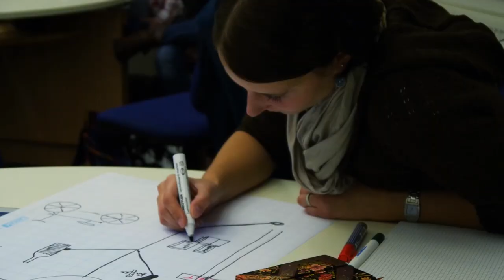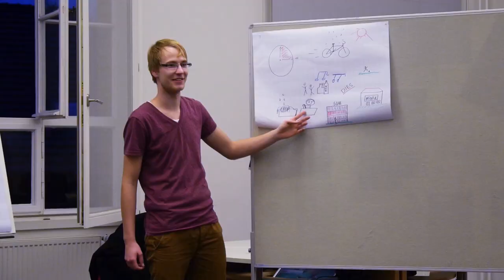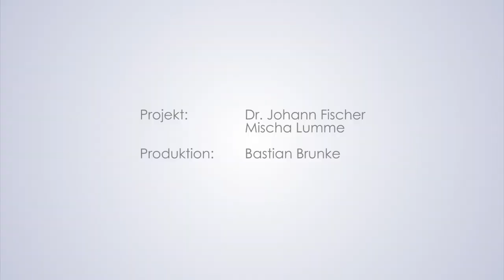Perspektivenwechsel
Mit Unterstützung des Bereichs Ideenmanagement der Abteilung Studium und Lehre wurde in Zusammenarbeit des Hochschulsports und der ZESS im Wintersemester 2013/14 erstmalig der Kurs "Perspektivenwechsel: Studieren unter körperlicher Beeinträchtigung - Ein Tag im Rollstuhl" angeboten. Aufgrund der sehr positiven Resonanz wird dieses Seminar auch in den kommenden Semestern an der ZESS angeboten. Univision hat den Kurs mit der Kamera begleitet.